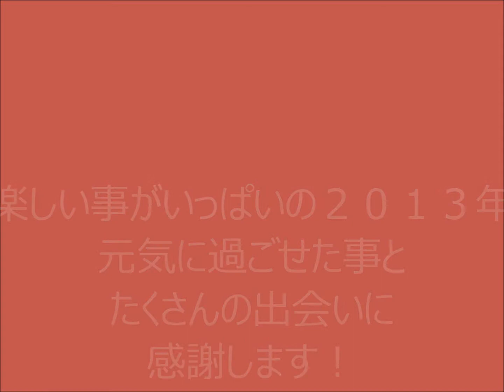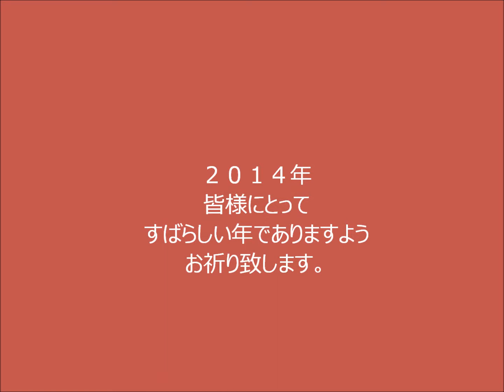2013年総集編